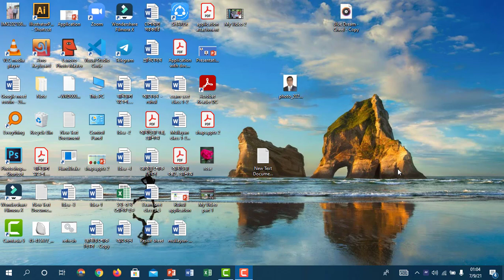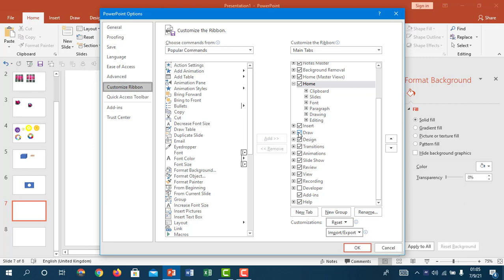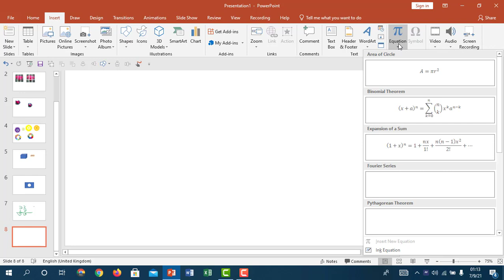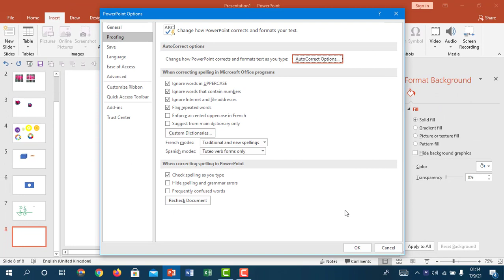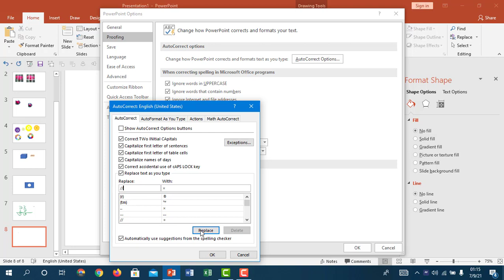Math class using PowerPoint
It's an educational channel.It will help the Teachers, students and all kinds of people in the society.I am trying to make various kinds of videos on education and educational websites which help the people to know more information.It will be helpful for both the teachers,students and all kinds of people.It can play a vital role to develop our primary education sector.

ফেইসবুক লিঙ্ক।
ইনস্টাগ্রাম লিঙ্ক।
টুইটার লিঙ্ক।
গুগল প্লাস লিন্ক।